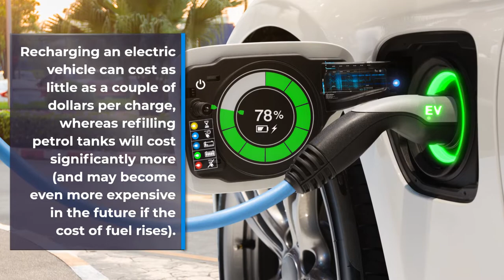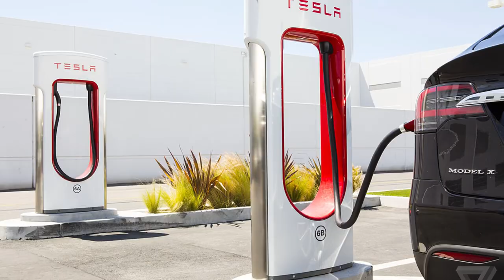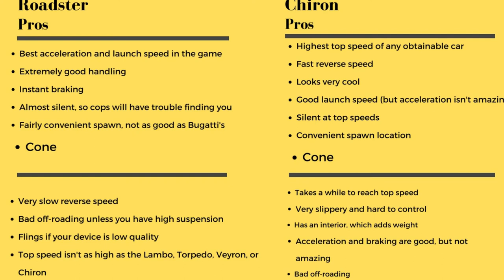Will Tesla Roadster outperform Bugatti Chiron?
In this video, we're comparing the Tesla Roadster and the Bugatti Chrion. We'll take a look at their features, performance, and prices